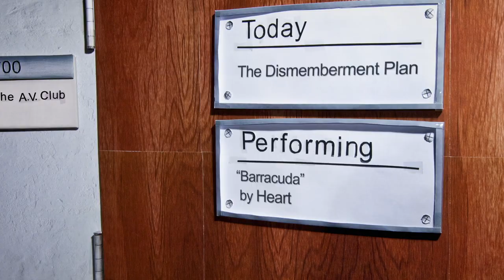Dismemberment Plan covers Heart's "Barracuda"